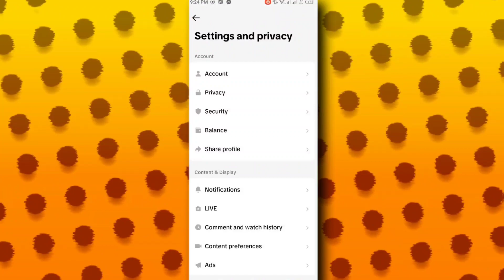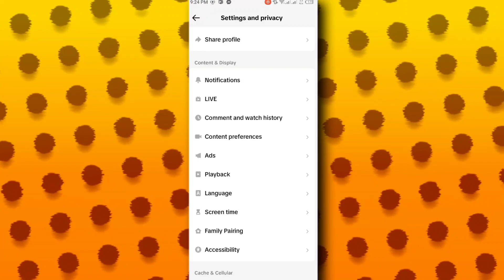Cómo abrir TikTok en silencio (Fácil)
como abrir tiktok en silencio,como activar el modo silencio en tiktok,cómo hacer que tiktok se abra en silencio por defecto,cómo abrir la aplicación de tiktok reproduciéndose en silencio en ios,pasos para abrir tiktok sin sonido en android,abrir la aplicación tiktok en modo silencio desde la pantalla de inicio,como funciona el modo silencio de tiktok,silenciar tiktok,cómo desactivar el sonido al abrir tiktok en iphone/android,como silenciar videos de tiktok